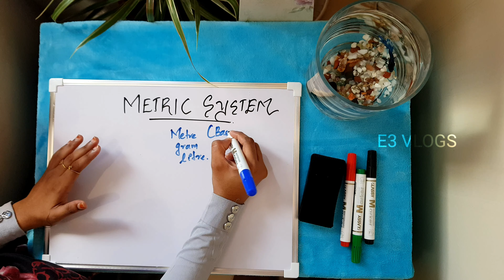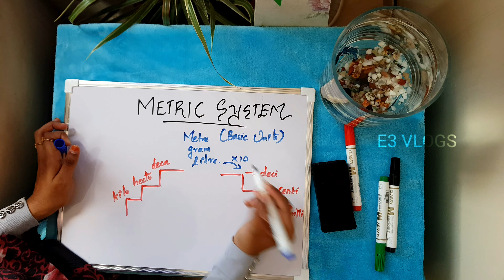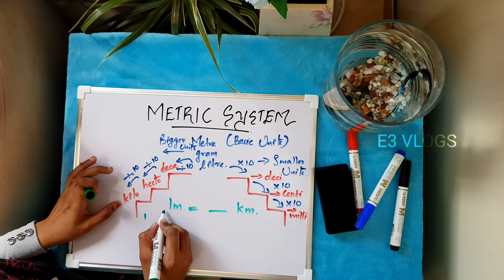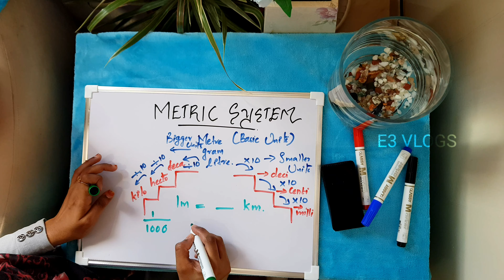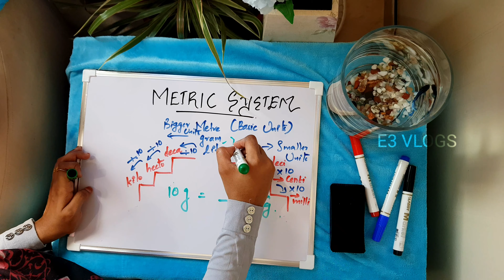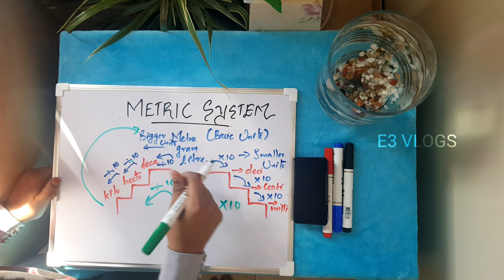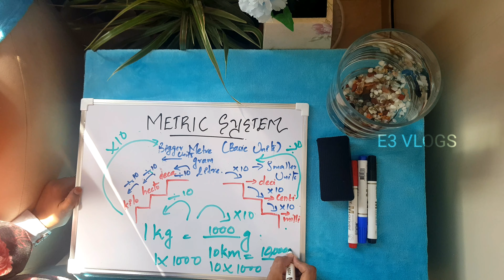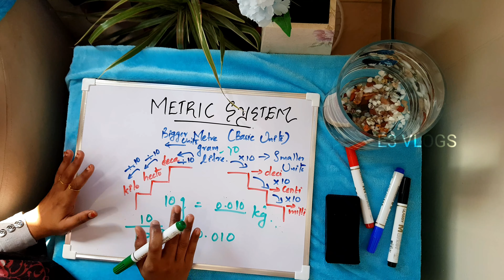Unit Conversion in the Metric System - CLEAR & SIMPLE method